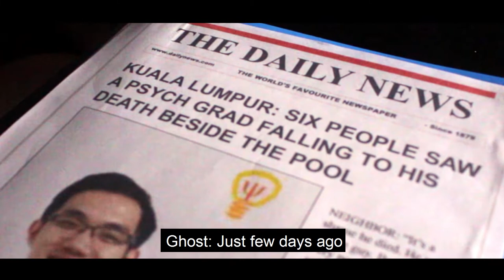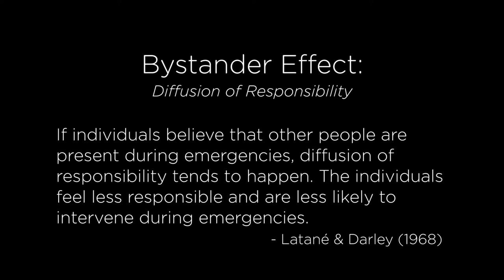Why Don't We Help Others?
[2019 APA PsycShorts Video Contest Official Entry]
Is our helping behavior determined by our personality? Are there  other factors that play a part in deciding whether we help someone or not?

Story: Many people witnessed the death of a psychology graduate when he slipped and cracked his head beside the pool in their apartment lot, no one offered to help... The ghost decided to haunt two of them to find out why...

Research reference (1:53): Darley, J. M., & Latane, B. (1968). Bystander intervention in emergencies: Diffusion of responsibility. Journal of Personality and Social Psychology, 8(4, Pt.1), 377-383.

Submitted for 2019 APA PsycShorts Video Contest

Director: Jason Hew
Director of Photography: Ken Len
Screenwriters: Jason Hew, Gary Yap, Tommy
Log-keeper: Ying Hao
Video-editor: Gary Yap
Actors / Actresses: Gary Yap, Tin Fung, Yin Huan

- Dark scary psychological thriller ambient background music sound effect
Credit: tradeshowmusic

Music Created By : Ian Chen Music
Song Title: Requiem Demo ( horror )

You may watch "[Psych-Show #12] How Facebook and Instagram ruin us?"